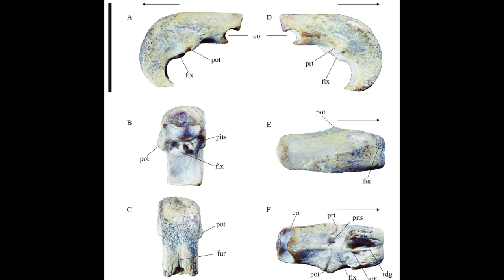Ancistronychus | Garra de Anzuelo | PaleoPedias 🇺🇲